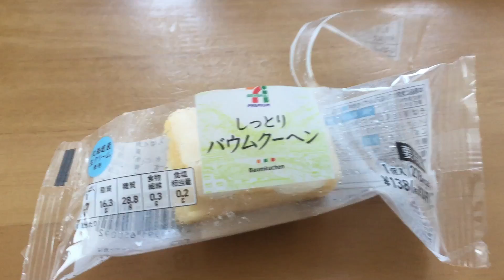セブンイレブンのバウムクーヘンを食べみた